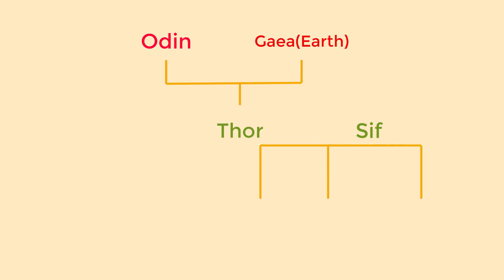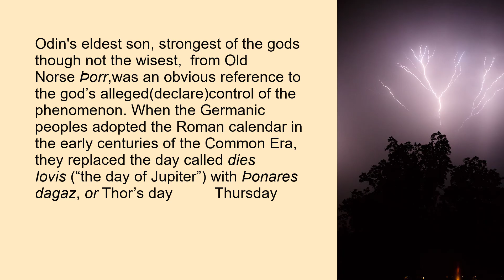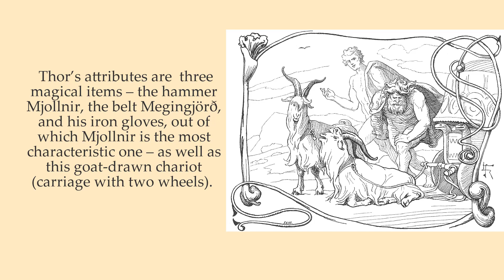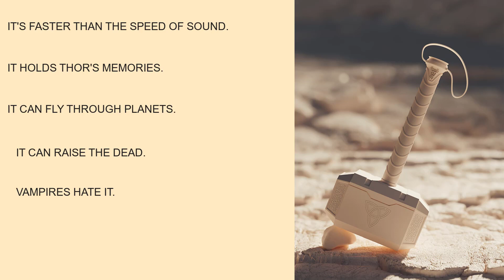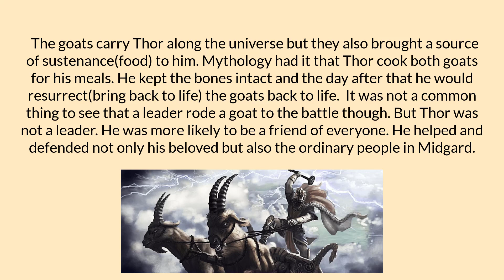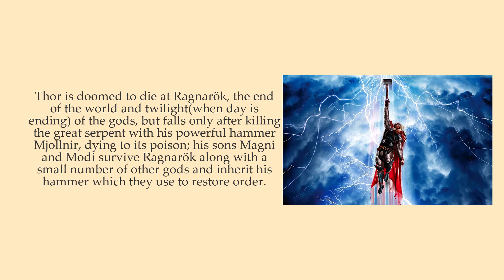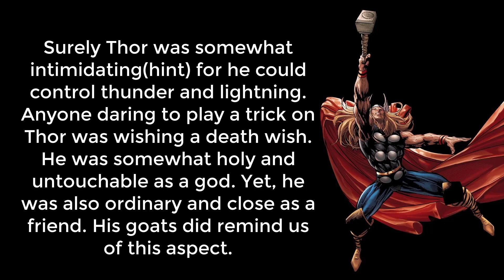Norse Mythology: Who is Thor? (Learn English with M.E)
Norse mythology “Thor”
Odin's eldest son, strongest of the gods though not the wisest, c.1020, from Old Norse Þorr, literally "thunder," Thursday.  red haired and red bearded The name of the god is the origin of the weekday name Thursday. Thor is an Asgardian warrior-prince, the God of Thunder, and a self-proclaimed protector of Earth. Personality. Originally, Thor was very arrogant and full of himself and sought battle to prove his strength and heroism. He was also very short-sighted, acting on impulse or however he felt justified. Thor believed that he was entitled to the Asgard throne, and eagerly awaited his coronation.
Parents: Odin, Frigga, Thor
Place of birth: Asgard
He used his strength and manly traits to protect the people